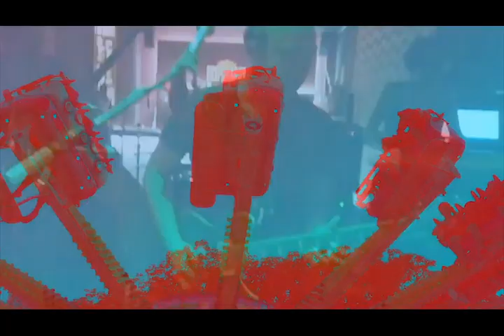Lumpen Club - En septiembre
La moda de otoño; banderas, antidisturbios y lumpenización del proletariado.